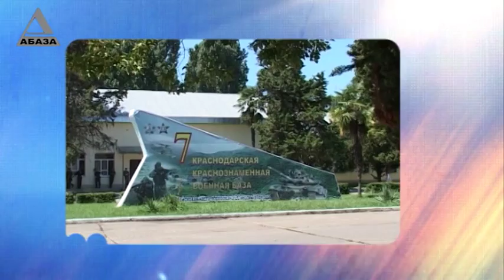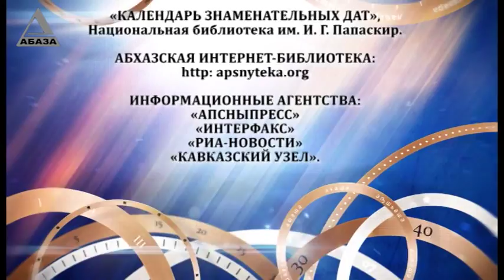День в истории Абхазии - 17 Ноября